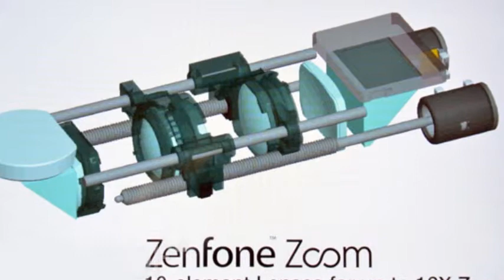ASUS ZenFone Zoom